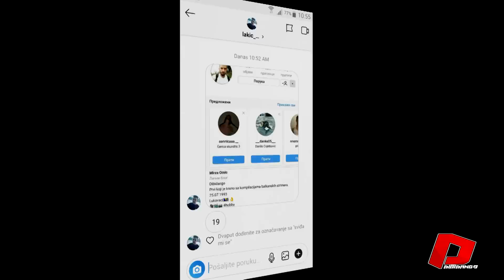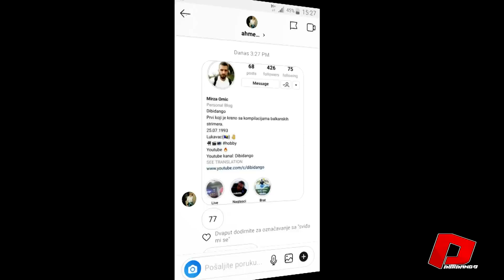GTA V TRKE JUKA I AMIR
⚠️ MOLIMO, PROČITAJTE PAŽLJIVO:

Ovaj video služi isključivo za zabavu, te kao takav nema govor mržnje, vrijeđanja ili omalovažavanja bilo koga/čega, na bilo koji način.

HVALA VOLI VAS VAŠ DIBIDANGO